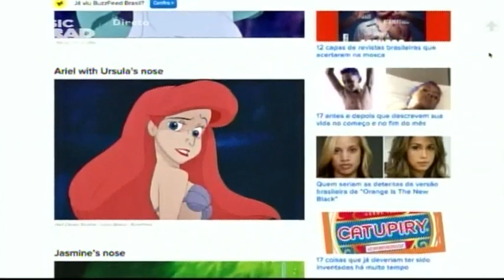15 07 02 Abertura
Com Carolina Torres e João Paulo Sousa.